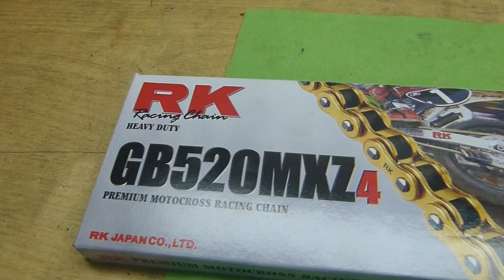🔥KTM SXF 250 2010🔥💣(FINALLY DONE)💣